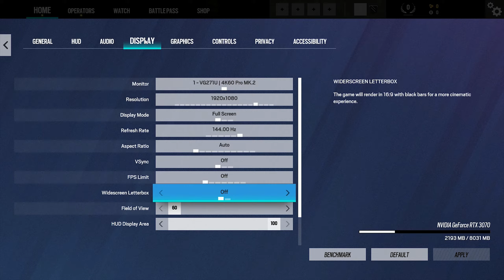Ryzen 7 5700X vs Ryzen 7 5800X - 0.1GHz Difference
In this video, I'm testing the AMD Ryzen7 5700X vs the AMD Ryzen 7 5800X in different games like Fortnite, CSGO 2 and Cyberpunk 2077 in 1080p, 1440p and 4k gaming with the RTX 4090 24GB.  The AMD Ryzen 7 5700X came out in 2022, it has 8 cores with 16 threads, the base frequency is 3.4GHz and the turbo frequency is 4.6GHz. The R7 5700X has a TDP of 105W and has a transistor size of 7 nm. The AMD Ryzen 7 5800X came out in 2020, it has 8 cores with 16 threads, the base frequency is 3.8GHz and the turbo frequency is 4.7GHz. The R7 5800X has a TDP of 105W and has a transistor size of 7 nm.

*Timestamps:*
➤ Warzone 3 1080p: 0:00
➤ Warzone 3 1440p: 0:29
➤ Warzone 3 4k: 0:51
➤ Warzone 3 DLSS Quality 1080p: 1:13
➤ Warzone 3 DLSS Quality 1440p: 1:45
➤ Warzone 3 DLSS Quality 4k: 2:07
➤ Forza Horizon 5 1080p: 2:29
➤ Forza Horizon 5 1440p: 2:57
➤ Forza Horizon 5 4k: 3:19
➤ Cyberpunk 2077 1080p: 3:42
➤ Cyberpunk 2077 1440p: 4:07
➤ Cyberpunk 2077 4k: 4:29
➤ Cyberpunk 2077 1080p DLSS Quality: 4:51
➤ Cyberpunk 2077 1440p DLSS Quality: 5:19
➤ Cyberpunk 2077 4k DLSS Quality: 5:41
➤ Apex Legends 1080p: 6:03
➤ Apex Legends 1440p: 6:27
➤ Apex Legends 4k: 6:50
➤ Rainbow Six Siege 1080p: 7:11
➤ Rainbow Six Siege 1440p: 7:38
➤ Rainbow Six Siege 4k: 8:00
➤ Naraka Bladepoint 1080p: 8:22
➤ Naraka Bladepoint 1440p: 8:48
➤ Naraka Bladepoint 4k: 9:10
➤ Fortnite Chapter 5 S3 - Performance 1080p: 9:32
➤ Fortnite Chapter 5 S3 - Performance 1440p: 9:56
➤ Fortnite Chapter 5 S3 - Performance 4k: 10:19
➤ Red Dead Redemption 2 1080p: 10:41
➤ Red Dead Redemption 2 1440p: 11:09
➤ Red Dead Redemption 2 4k: 11:31

Test PC:
• CPU 1: Ryzen 7 5700X
• CPU 2: Ryzen 7 5800X
• GPU: MSI RTX 4090 24GB 3X E OC VENTUS
• RAM: Corsair Vengeance 32GB DDR4 (2x16) 3200MHz CL16
• PSU: Corsair RM1000X (2021)
• SSD: Samsung 870 QVO 4TB

Peripherals:
• Logitech MX Master 3S
• Logitech G815 LIGHTSYNC RGB
• MSI G272QPF 180Hz 27" 1440p

Record PC (including Elgato HD60X for no FPS loss while recording):
• Dell Vostro 7620 (i7 12700H - RTX 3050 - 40GB DDR5)
• Capture card: Elgato HD60X

🕹️ *Testing method:*
Latest and up to date Windows 10 Pro (activated) with only the game running, dedicated game launcher and MSI Afterburner in a room at ~20 degrees. No settings have been tweaked in Windows, only the bios has been set to the XMP profile to run the ram at its dedicated speed. The gaming footage is then captured using the Elgato HD60X that runs to a laptop, in this case the Dell Vostro 7620.